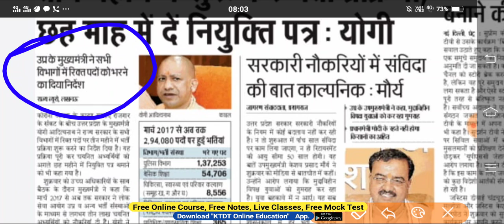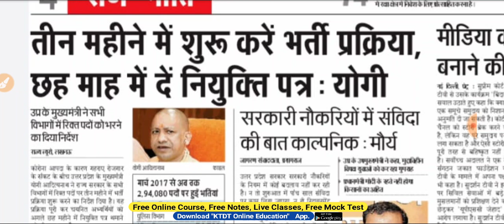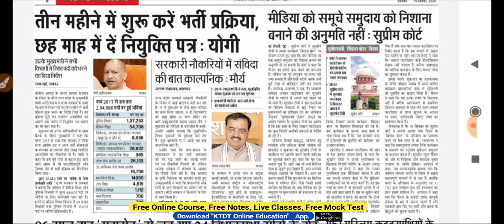अब होगी नौकरियों की भरमार - आदेश जारी - KTDT